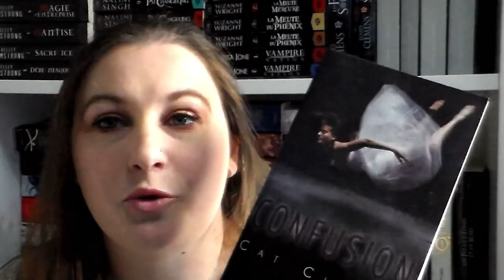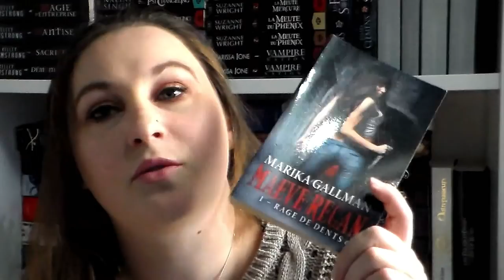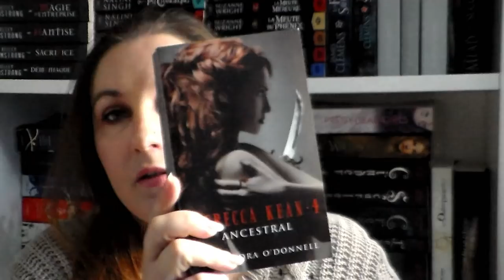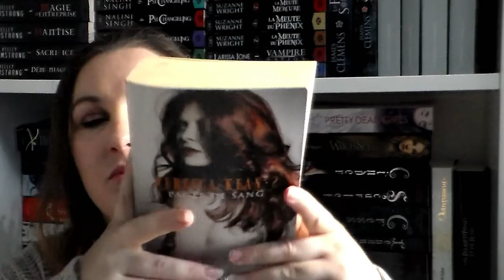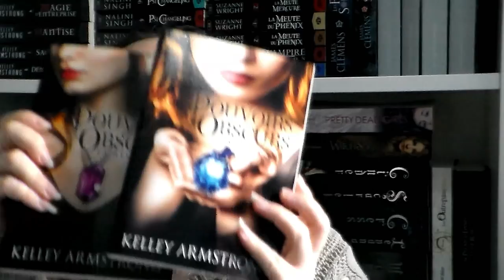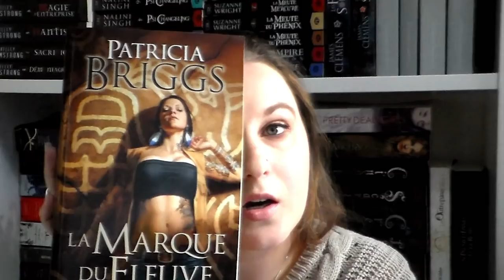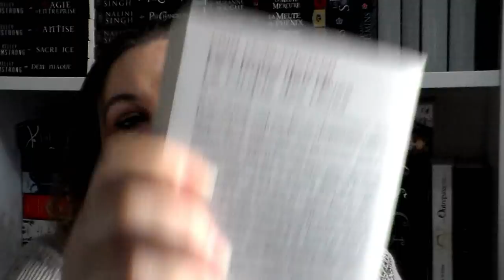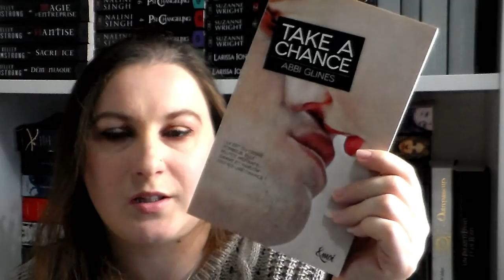[BOOK HAUL] Septembre 2018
Produits cité dans la vidéo : (pour les sagas je met le lien du tome 1 pour éviter les spoils)

🐱 Confusion de Cat Clarke
🐱 Charley Davidson de Darinda Jones
🐱 Rage de dents de Marika Gallman
🐱 Rebecca Kean de Cassandra o'donnell
🐱 19 Lune de Camille Garcia
🐱 Chasseuse de vampires de Nalini Singh
🐱 Pouvoirs obscurs de Kelley Amstrong
🐱 Les gardiens de l'éternité d'Alexendra Ivy
🐱 Les sœurs de la lune de Yasmine Galenorn
🐱 Mercy Thomson de Patricia Briggs
🐱 Lettre écarlate d'Anne Bishop
🐱 Le cirque des rêves d'Erin Morgenstern
🐱 Take a chance d'Abbi Glines
🐱 Ash princess de Laura Sebastian

乂❤‿❤乂